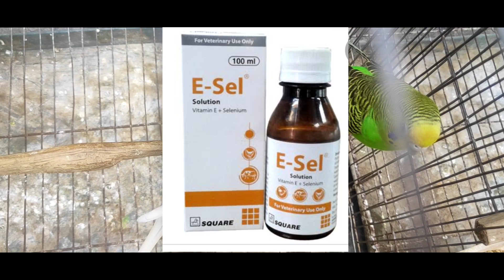পাখিকে দ্রুত বিডিং মুডে আনার সহজ পদ্ধতি। মেডিসিন এর মাধ্যমে বিডিং মুডে আনার সহজ পদ্ধতি।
আপনি কিভাবে আপনার পাখিকে খুব দ্রুত বিডিং মুডে আনতে পারবেন সেই বিষয়ে আলোচনা করা হয়েছে।
পাখির বয়স যদি আট থেকে দশ মাস হয়ে যায় কিন্তু ডিম বাচ্চা করছে না তাহলে এই ভিডিওটি আপনার জন্য।